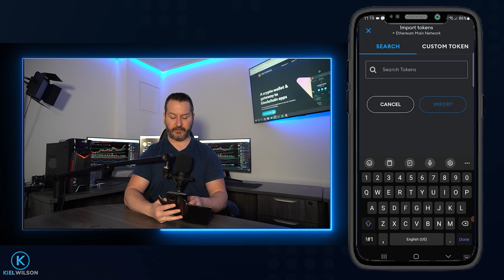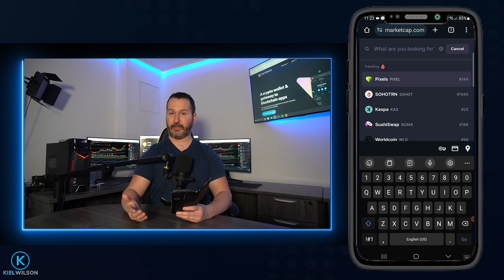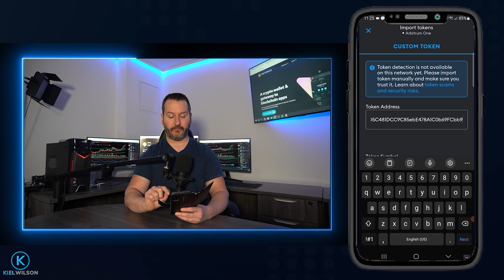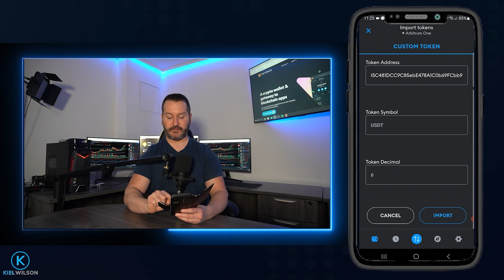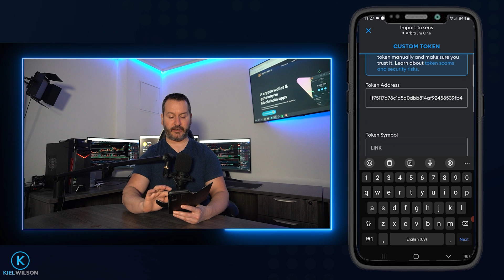METAMASK - ADDING TOKENS - MOBILE APP - TUTORIAL -HOW TO ADD TOKENS TO METAMASK USING THE MOBILE APP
In this Metamask mobile app tutorial I will show you how to add crypto tokens to the metamask wallet using the mobile app.  This is a segment from my Metamask mobile app beginners tutorial.  So if you would like to learn more about the metamask mobile app, be sure to check out my Metamask Mobile app beginners tutorial.  In this video I will walk you through the process of adding crypto tokens to the wallet step by step. Always do your own research before using a crypto hot wallet (including metamask)

Sign up on tradingview here to save up to $30 on your new tradingview plan

*** RECOMMENDED VIDEOS ***